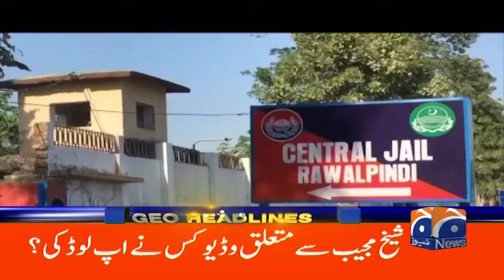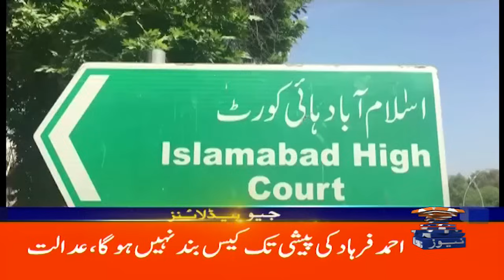Geo Headlines at 12 AM | 1st June 2024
GeoHeadlines 12 AM | 1st June 2024 | GEO NEWS